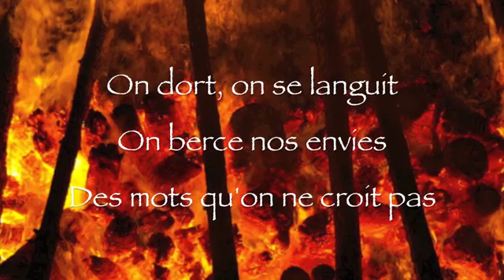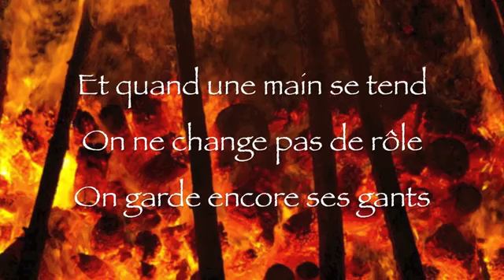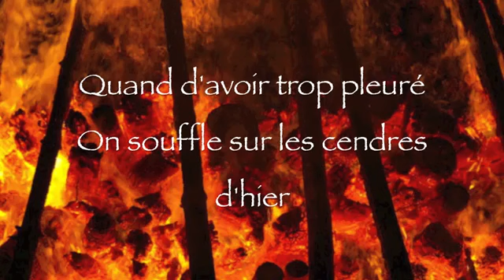ECSC #29 France - Laure - 'Le brasier'